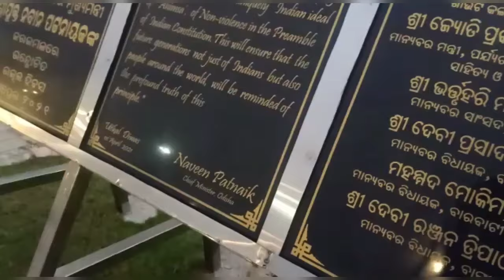kaju katli au gote beautiful park jaithilu Cuttack re Trisulia park.